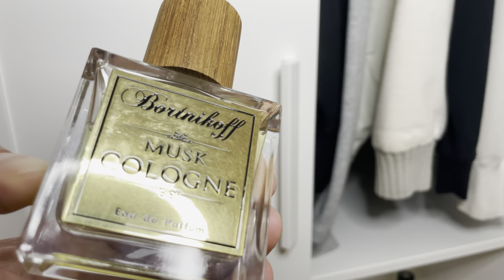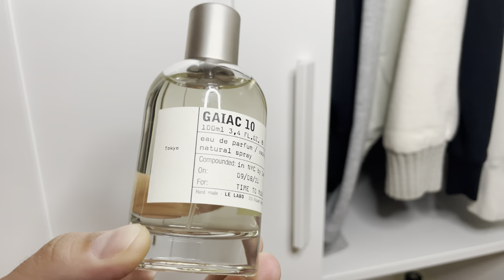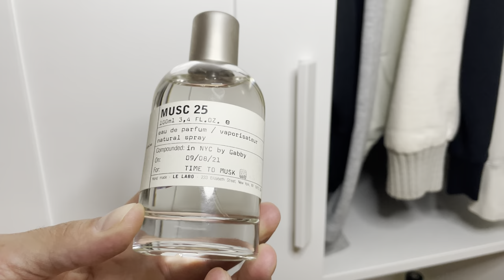Top 10 Musk Fragrances